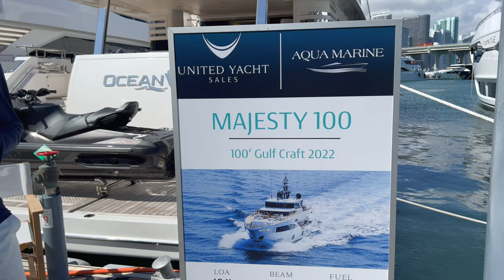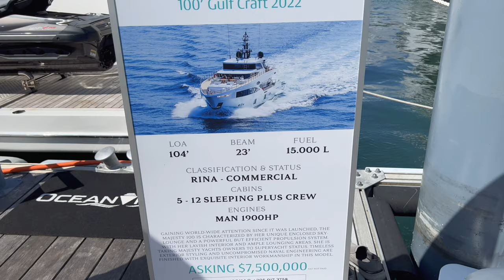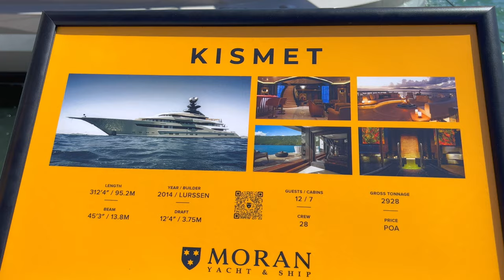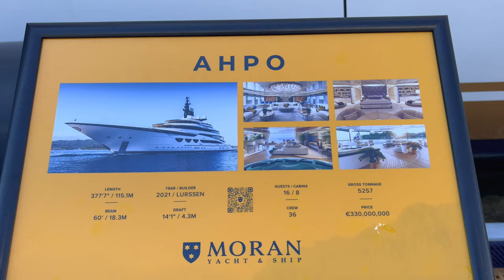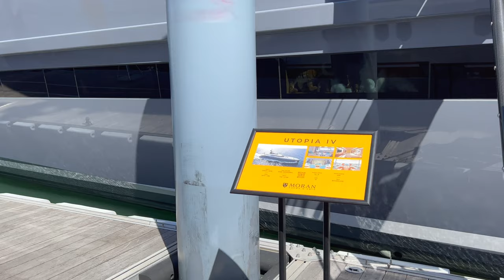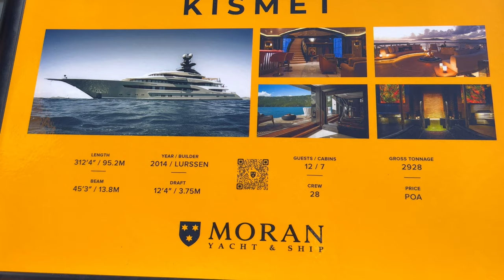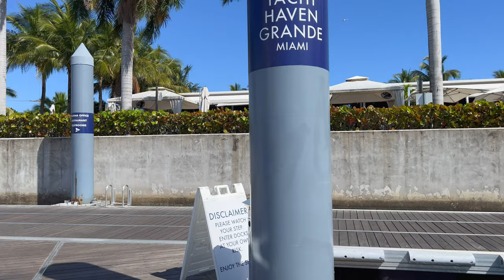Miami Boat Show 2023 | Superyachts and €330 Million Boat!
The Discover Boating Miami International Boat Show 2023 is the largest boating and yachting event in the world. I explore the event with a walkthrough of the Superyachts at Yacht Haven Grande Miami. It is one of 6 locations in Miami which will host the boat show this year.

💲 Support Me 💲

😀 Social 😀

Recorded Using
iPhone 13 Pro
Manfrotto Tripod with Smartphone Clamp